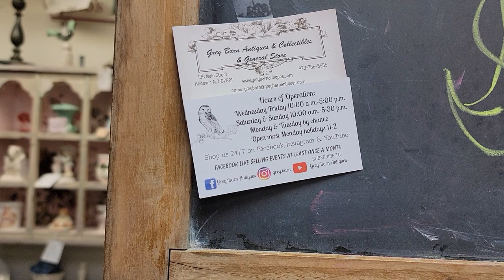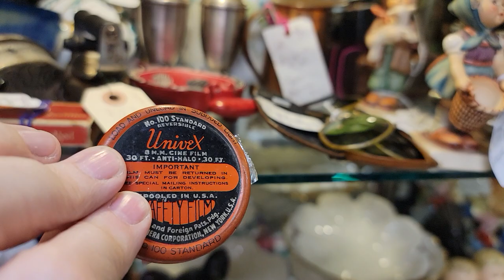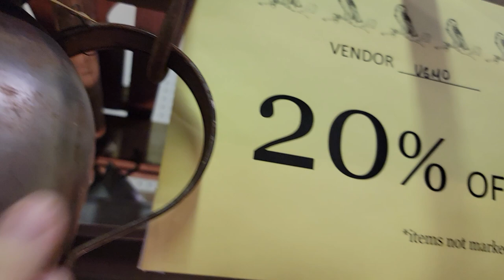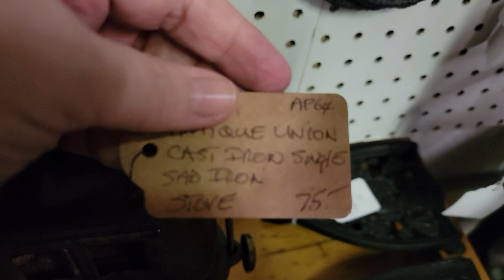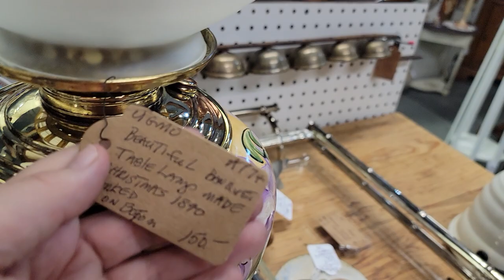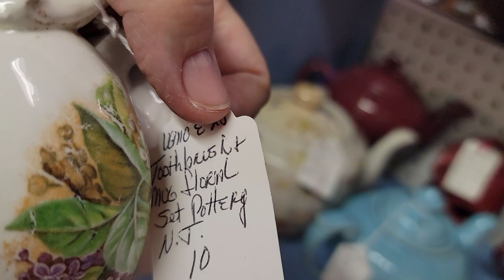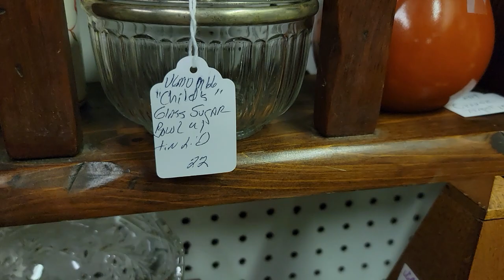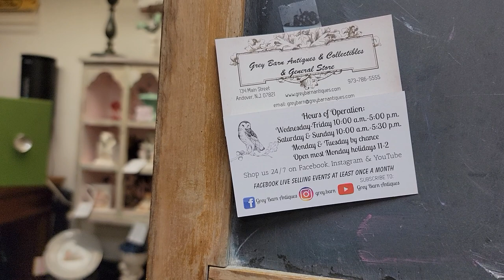Victorian Lighting|Brass Bells Galore|Find these and so much more with Burning Sensation Antiques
Tonight we visited with Burning Sensation 🔥 Antiques.

Yes,  we do ship the smaller items.

We're a multi-vendor shop open all year Wednesday- Sunday

And we also do a weekly Facebook LIVE selling event.